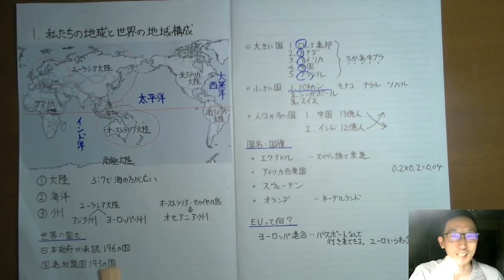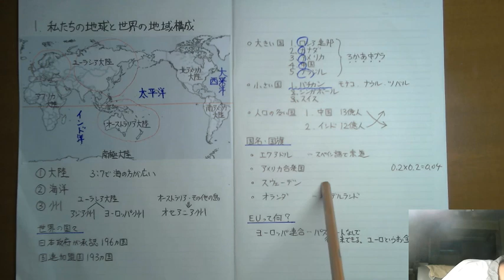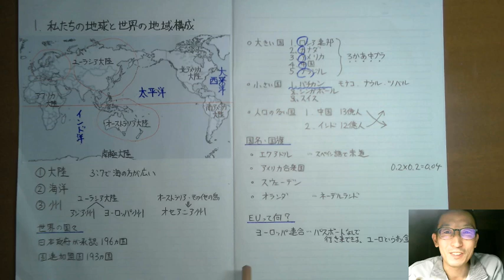【初投稿】社会地理①大陸・海 P12～P17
中学社会「地理」教育出版準拠　休校中の中学生に向けたゆる～い家庭学習動画。大陸や海の話です。とにかく最初の動画なので見づらいところもたくさんありますが、記念なので残しています。
リメイクした社会地理①